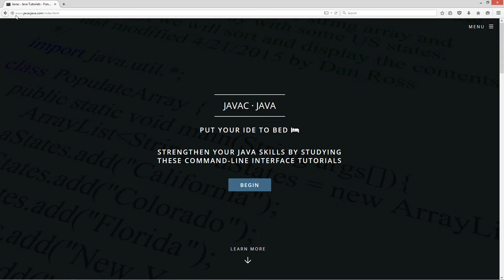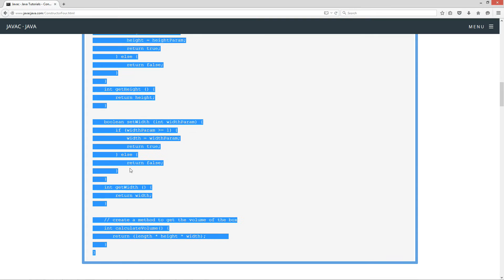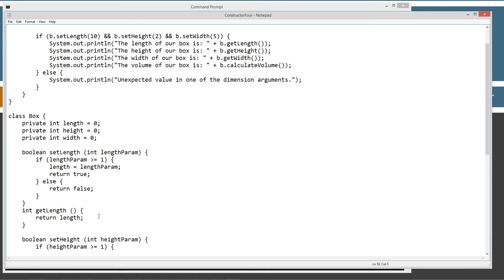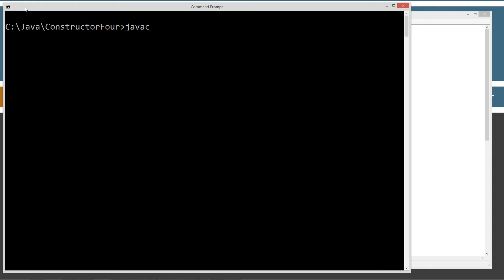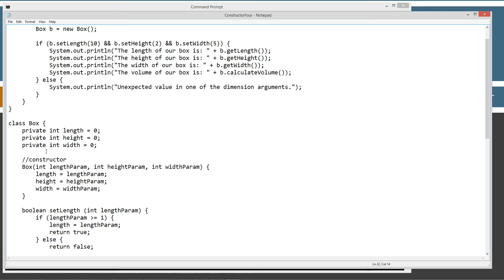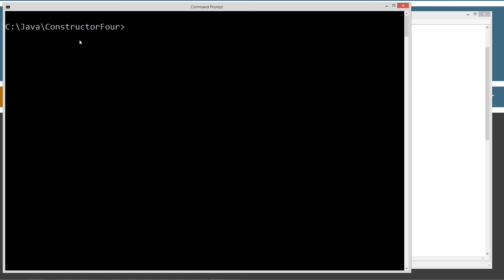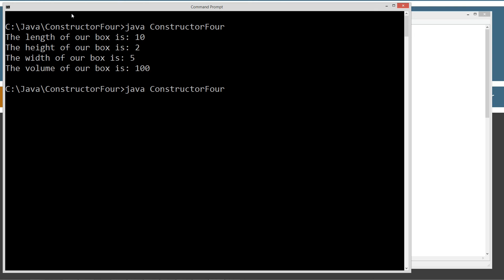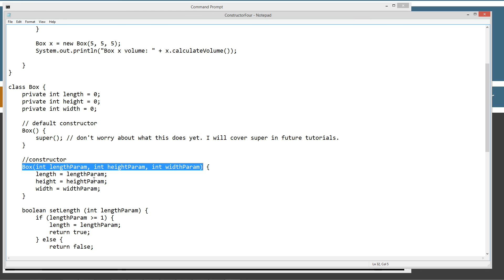Learn Java Programming - Constructors Part 4 Tutorial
This tutorial will discuss the default constructor. When we don't declare a constructor in our source code file, the compiler will put in a default no-argument constructor for us. It is important to understand that when we declare our own constructor, the default no-argument constructor is no longer created. If we were to code a constructor in a class that is already in use in other source code files, then we will 'break' the code everywhere the object is initialized.